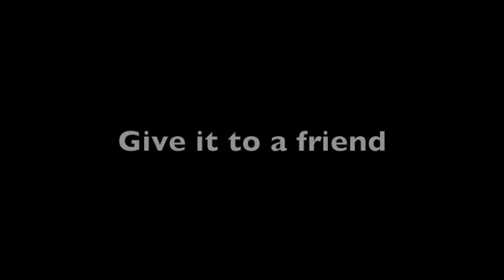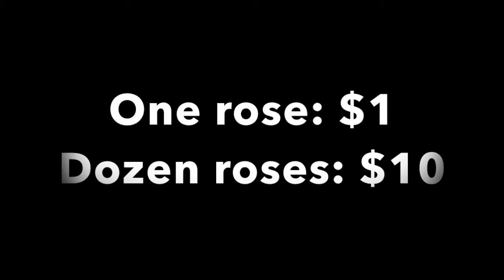Rose Sale 2017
Rose sale starts Wednesday, February 1. Buy one rose for $1 and a dozen roses for $10. Chocolates are also on sale for $1. Rose sale ends Monday, February 13.